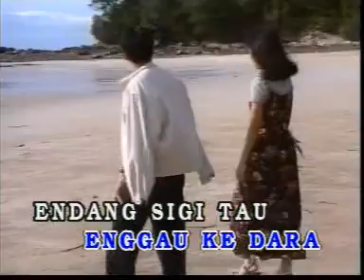Karaoke (Malu-malu tekuyung)-Lucas Casidy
Singer:Lucas Casidy
Penerbit:Jenny tan
Publisher:Golden pearl recording studio sdn.bhd.